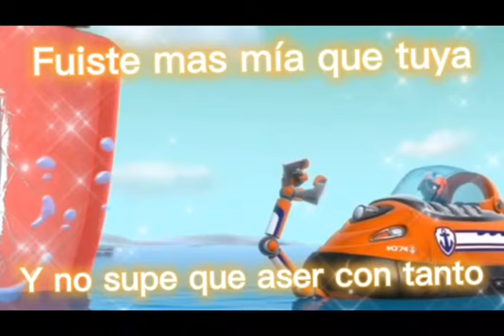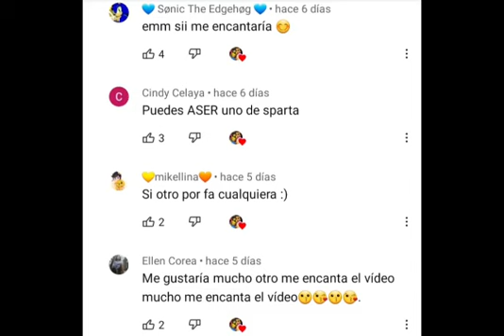"Punto y aparte" Zuma x Rocky ✨💚💛✨saludos al final del video 🌟